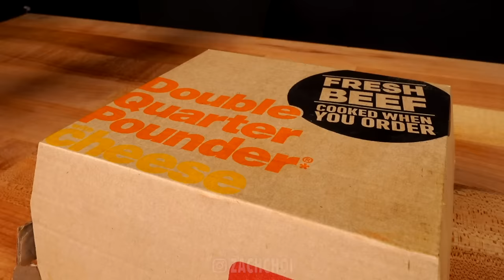ASMR DOUBLE CHEESEBURGER, HASH BROWNS, FRIES & APPLE PIES MUKBANG (No Talking) EATING SOUNDS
ASMR DOUBLE CHEESEBURGER, HASH BROWNS, FRIES & APPLIE PIES MUKBANG 먹방